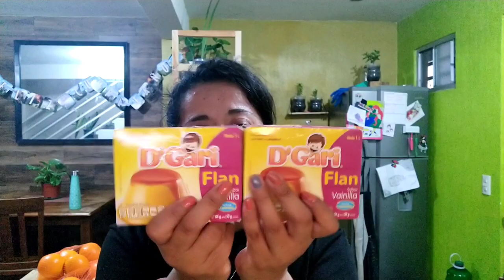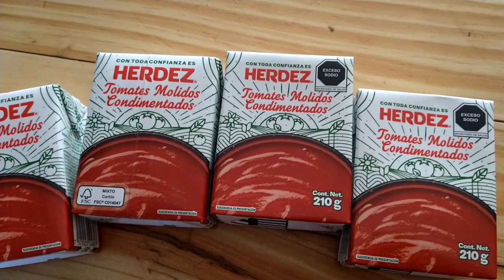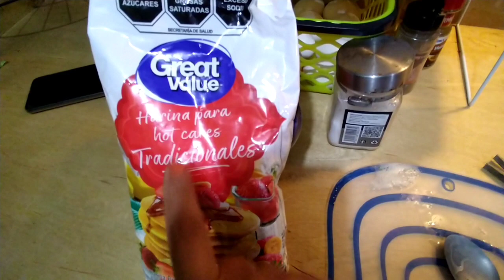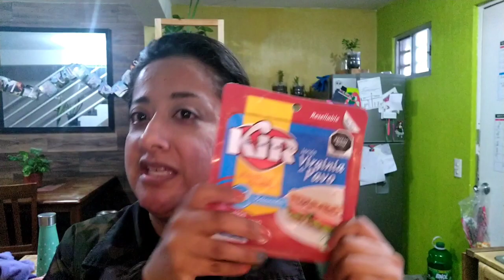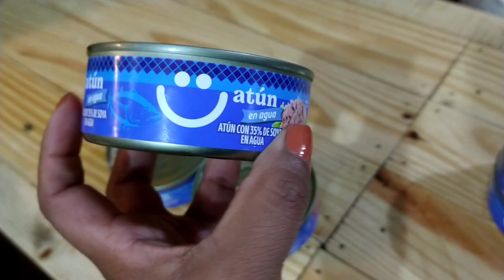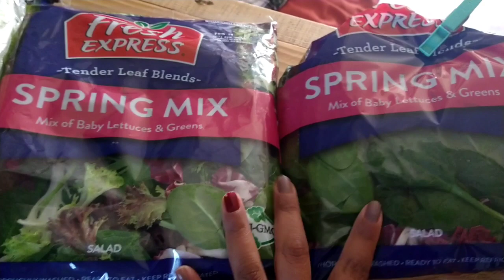🔴Como Organizo Mi Gasto Semanal Completo con POCO DINERO💲700 Pesos|Despensa Surtida y Menú Semanal 💚